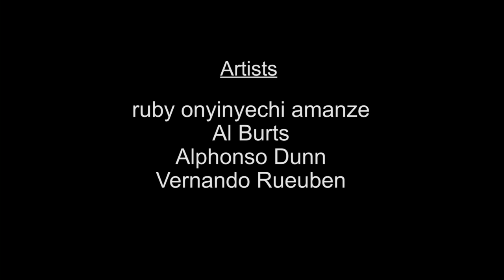Drawn Truly at Corridor Gallery Curated by Charlotte Mouquin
Drawn Truly - ruby onyinyechi amanze, Al Burts, Alphonso Dunn, Vernando Rueuben Curated by Charlotte Mouquin

January 26th -- March 15th 2014 - Corridor Gallery 334 Grand Ave, Brooklyn

Corridor Gallery Project Space is pleased to present Drawn Truly, an exhibition curated by Charlotte Mouquin, that includes ruby onyinyechi amanze, Al Burts, Alphonso Dunn, and Vernando Reuben. January 26th-March 15th 2014. Located at 334 Grand Ave, Brooklyn, NY. Drawn Truly brings together identities and tender artists' thoughts through figurative rendering, abstraction and the imagined reflecting contemporary cultures.

ruby onyinyechi amanze, a Brooklyn based artist of Nigerian birth and British upbringing, is influenced by her own cultural hybridity. Her portrait of Ada, an afro-futurist alter ego born in the galaxy of black-eyed peas, has her partially seated above her birthplace with ghostly eyes. The portrait shows a statuesque figure with fully rendered forms and areas of openness using the whiteness of the page. Amanze was recently awarded a Fulbright Scholarship to study in Nigeria 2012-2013.

Two time Bombay Sapphire Artisan Series finalist in Washington, DC Al Burts, explores identity through portraiture by combining realism and symbolism. His portraits on unprimed canvas and raw wood panels depict strong figures with intimate tribal tattoos covering their skin. The detail and softness in the mark making is done using a ballpoint pen.

Through drawing, Alphonso Dunn, Jamaican born with a recent MFA from the New York Academy, reflects the inner workings of people and their interactions. Paraphernalia of Perception examines the contrasts between abstraction and representation, reflecting adult themes with childlike drawing punctuating the compositions. These drawings become letters asking questions about the society we have created.

The layered mixed media drawings of Vernando Reuben examine the multiple facets of identity through the creation and destruction of mask like-forms, collage, and mark making. His portraits are metaphors for post-millennium cultural integration that combine spiritual and altruistic sensibilities.

Each of these drawings are Drawn Truly and speaking a societal truth about the artist and community. Though intimate rendering and explicit mark making each artist is bringing a new perspective to drawing, combining the personal with the world at large.